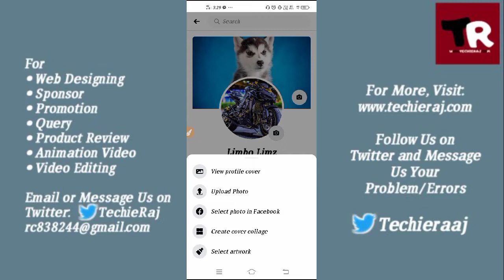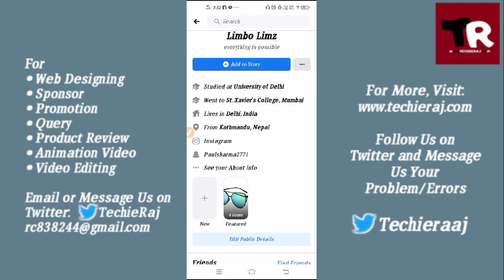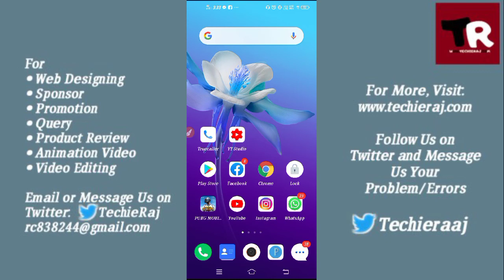How to Change Facebook Cover Photo Without Notifying Anyone